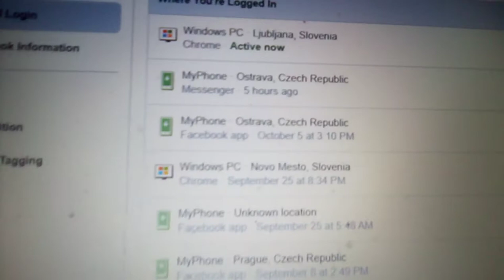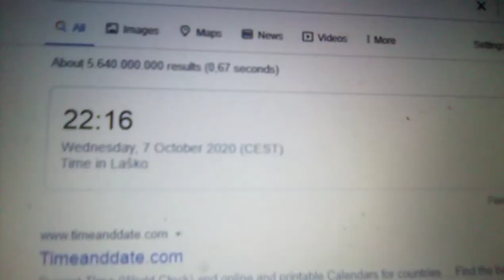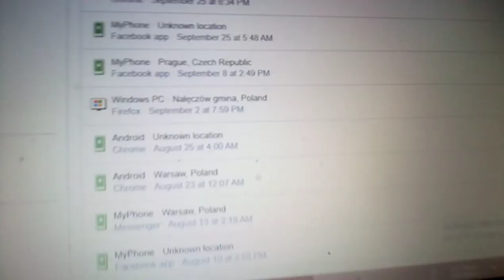Stollen telephone used along SD cards to browse my online accounts thanks to Czech police